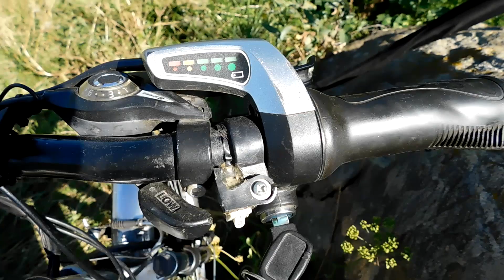ЭЛЕКТРОВЕЛОСИПЕД своими руками.Обзор электробайка на рыбалке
Обзор бюджетного электро велосипеда, который собрал сам, для поездок на рыбалку.
Для быстрого перехода по темам обзора смотрите комментарий ниже.
В этом обзоре постараюсь детально рассказать, на сколько экономным и мощным средством передвижения является электровелосипед, а также расскажу как я сделал бокс для него, и батарею для электробайка, с элементов 18650, все ссылки на комплектующие, которые проверил сам, смотрите ниже.
Его брал для управления силовым реле